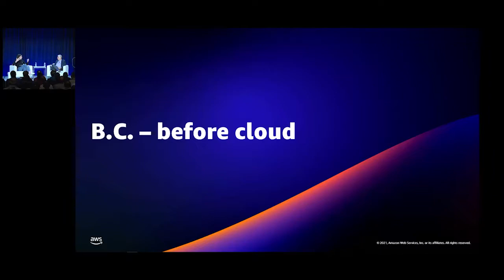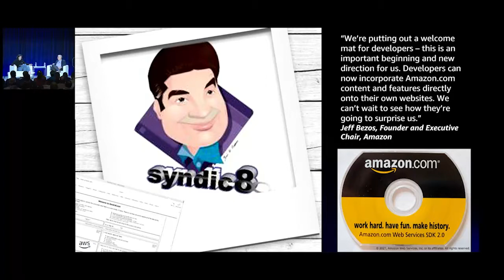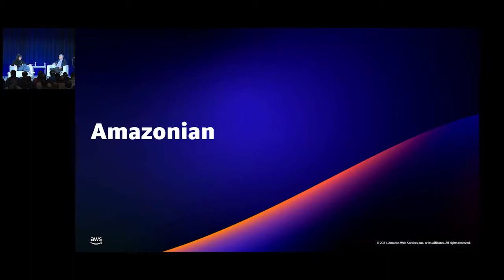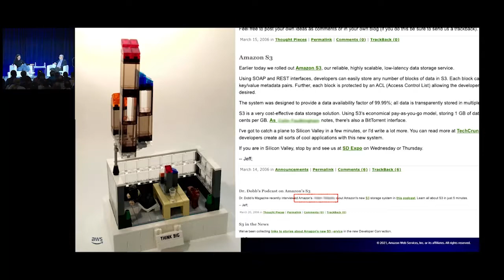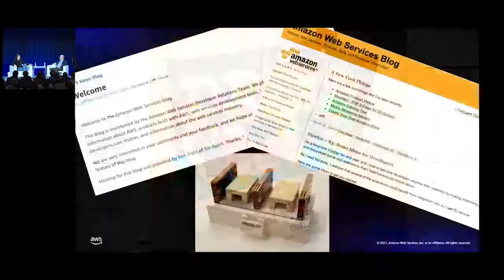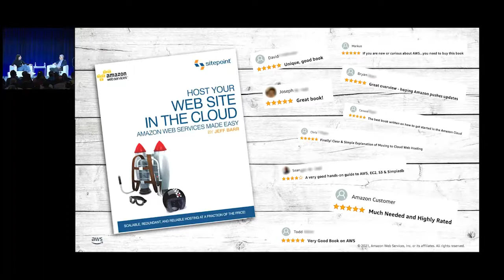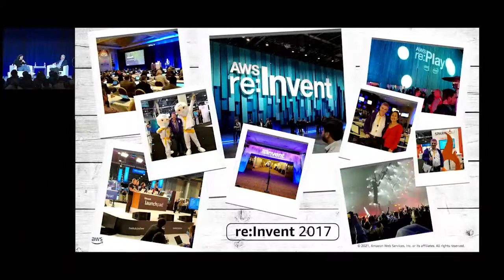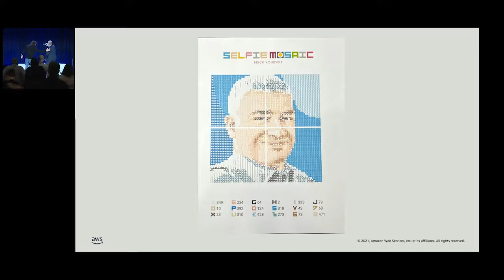AWS re:Invent 2021 - 15 years of AWS with Jeff Barr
Amazon S3 and Amazon EC2 are turning 15 this year, and Jeff Barr, VP and Chief Evangelist at AWS, has been at Amazon even longer! In this breakout session, have a chat with him about how AWS was born, how the developer experience has evolved over the years, and how customers keep surprising us with their amazing projects. Along the way, Jeff also answers questions sent by the developer community and shares lessons on how to best build on AWS.